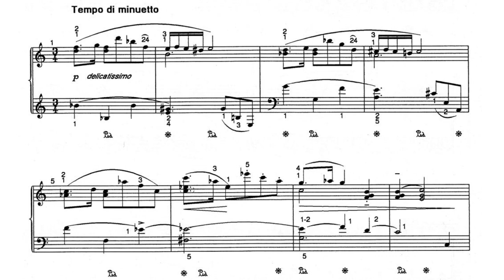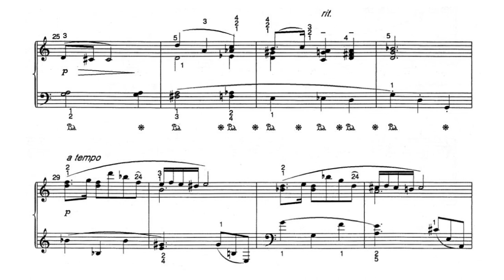Tadeusz Szeligowski - Menuet (Tyszecka)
Piano: Elżbieta Tyszecka

Bio
Tadeusz Szeligowski (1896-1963) was an outstanding and prolific Polish composer whose works have been seriously neglected. Along with Grażyna Bacewicz, he was somewhat of a representative of neoclassicism and studied with Nadia Boulanger in Paris. As the musical moment started to go beyond romanticism, Szeligowski expressed an interest in the musical innovations that were taking place throughout the early 20th century and declared himself to be an "eternal slave of new music [1]." His music was very modern and showed a great deal of experimentation.

Despite this, listenability and accessibility was a concern for Szeligowski, who stated: "A work that is cut off from tradition is a dead child from the moment of conception. [1]" Though, this concession could stem from Szeligowski's involvement in the Socialist Realism movement in Poland (whose goal was the propagation of Socialist Ideology to the masses though accessible artworks with an obvious connections to some positive good of socialism), where he was the head of the Composer's Union from 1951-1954 and was "sympathetic" to party goals in Communist Poland [2]. His opera "Bunt Żaków" (The Scholar's Revolt) was the first Polish opera to be written after 1945 and was considered a model for socialist realism in postwar Poland [2][3]. In spite of claims that his involvement in the Socialist Realism movement necessitated that he seek to stamp out the experimental and "formalist" elements, he later proved instrumental in forming the Poznań Musical Spring (1961), where some of the most cutting-edge innovations were put on display [1].

[1] "Tadeusz Szeligowski. culture.pl Opracowanie: Polskie Centrum Informacji Muzycznej, Związek Kompozytorów Polskich, luty 2004.
[2] D. G. Tompkins. Composing the Party Line: Music and Politics in Early Cold War Poland and East Germany. Purdue University Press. 2013.
[3] E. Rzanna-Szczepaniak. Metoda realizmu socjalistycznego w operze Bunt żaków Tadeusza Szeligowskiego. Uniwersytet Humanistyczno-Przyrodniczy im. Jana Długosza w Częstochowie. Edukacja Muzyczna No. 13, pp 67-95.